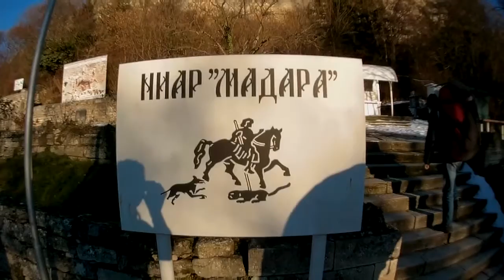Madara Paragliding - Escape from the ridge